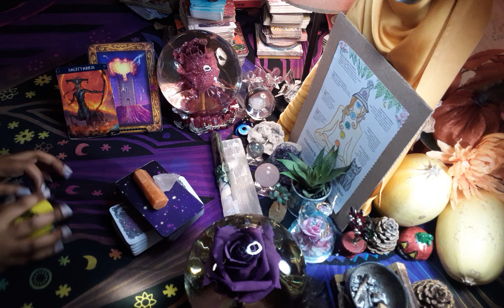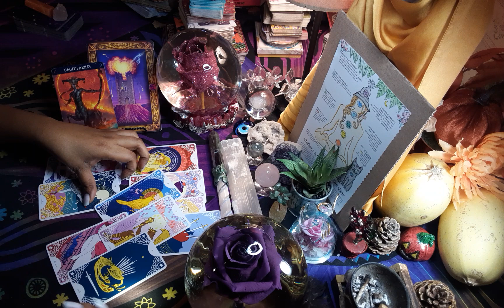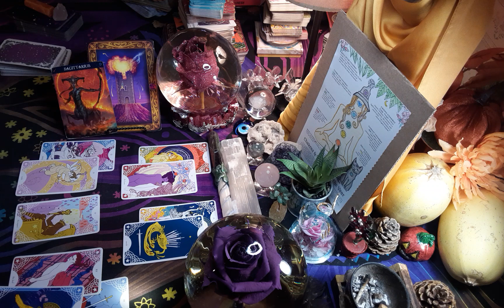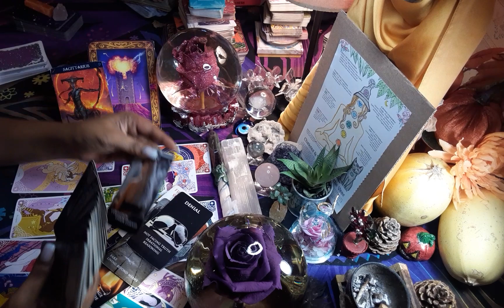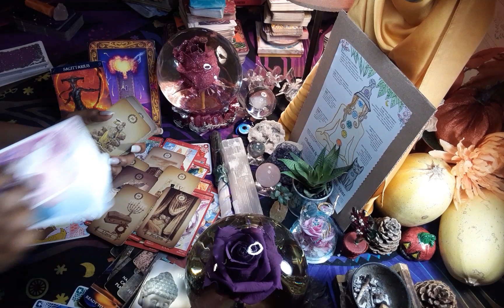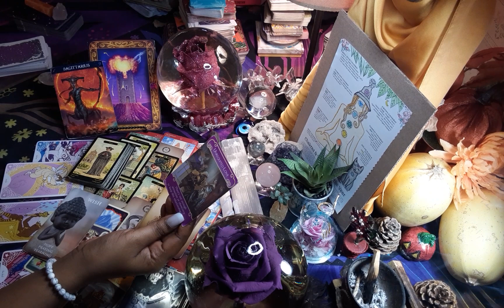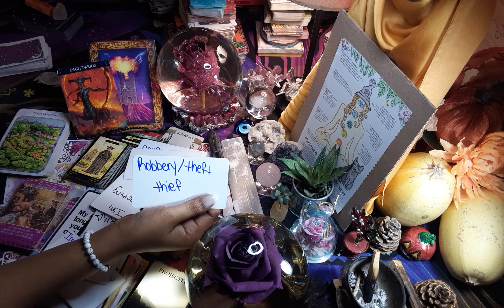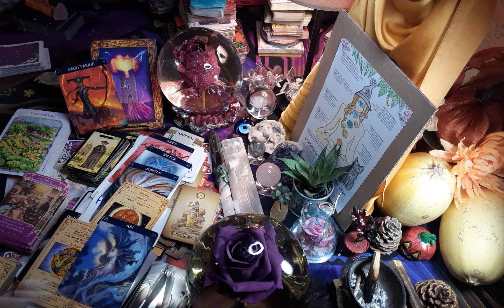♐ 🏹📹WHAT is the TOWER🧿I🤯 aint never IDK how long I'm keeping🎥🎞 UP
✨all 4 SIGN PLACEMENTS ht5p://cafeastrology.com